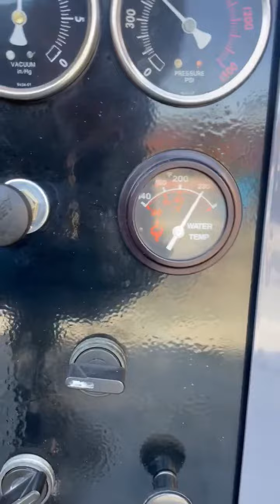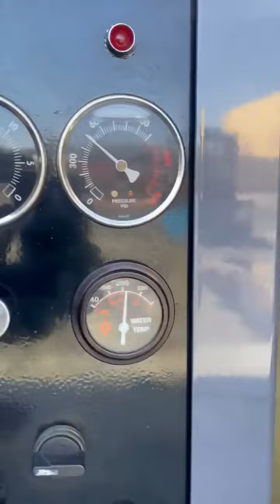Prochem Peak for sale refurbished truckmount Las Vegas nationwide shipping/financing available